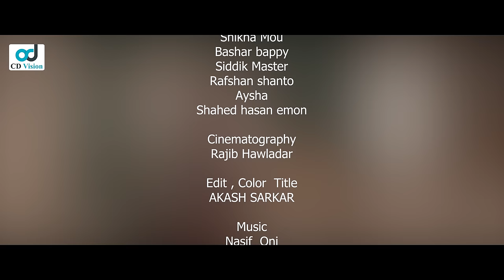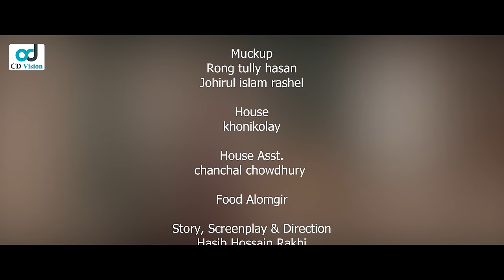Toxic Relation | টক্সিক রিলেশন | Shamim Hasan Sarkar | Sarika Sabah | Bangla Natok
Toxic Relation
[CD Vision Original Drama]

Presenting Bangla natok Toxic Relation. The Bangla Natok starring Shamim Hasan Sarkar, Sarika Sabah, Tutia Yesmin Papia, Mou Shikha, Rasfun Shanto & more. The Bangla Natok was directed by Hasib Hossain Rakhi. Hope you will enjoy the new Bangla Natok on CD Vision Drama.

Drama: Toxic Relation
Story & Director: Hasib Hossain Rakhi
Cast: Shamim Hasan Sarkar, Sarika Sabah, Tutia Yesmin Papia, Mou Shikha, Rasfun Shanto & more
Edit: Akash Sarkar
Cinematographer: Rajib Howlader
Photographer: Abdullaha Saleh
Cheif AD: Shahed Hasan Emon
AD: Sakib Wahed
Label: CD Vision

⚠️ Warning ⚠️